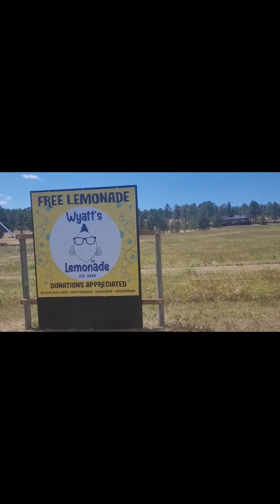Day four of the Sturgis, 2024 Pre-Rally. Wyatt lemonade stand and Spearfish Canyon.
Come along with us as we stop at Wyatts lemonade stand. And Spearfish Canyon Scenic Byway in Warp speed.